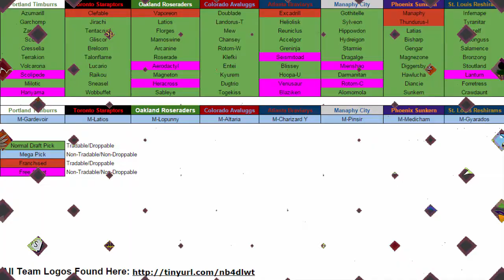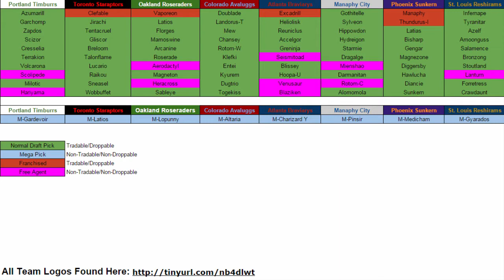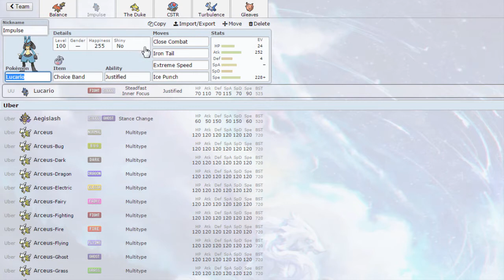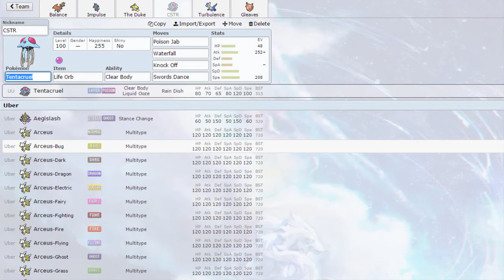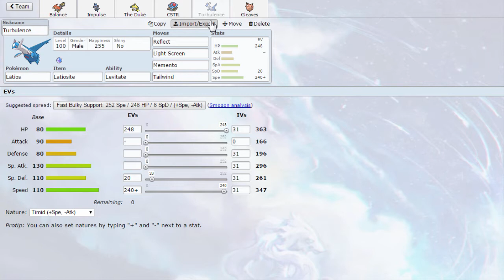NPL S4 W11: BELLY DRUM CLEFABLE vs. St. Louis Reshirams [Matty Brollic]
Belly drum Clef is an awful set. Just saying.